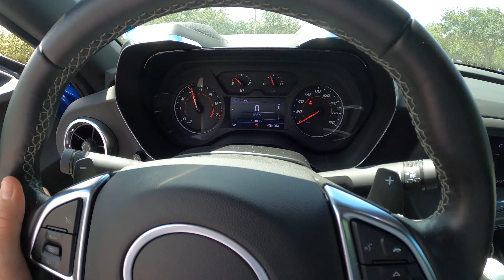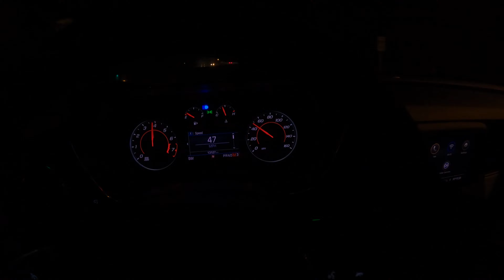2020 Chevrolet Camaro LT1 V8 | 4K 60FPS | Startup | Accelerations | 0-60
TANK SIZE - 19.0 Gallons (Premium unleaded)

ENGINE - 6.2 L V8 Cylinder Deactivation

0:00-0:32 Intro/Start up
0:32-0:43 Revs
0:43-1:01 Day Acceleration
1:01-1:11 0-60
1:11-1:39 Night Acceleration

PNY 256GB Elite-X Class 10 U3 V30 micro SDXC Flash Memory Card